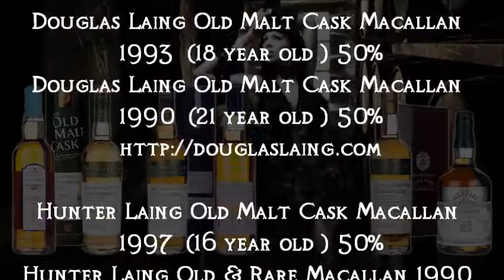The Good Dram Show - Episode 159 'Macallan'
This week's episode of the show reaches the letter M, so it's Macallan time, but there's a twist!

The Good Dram Show
with Chris Goodrum

Episode 159 – The Other Side?

Nottingham
NG1 2ET

Featuring

Murray McDavid Macallan 1995 (14 year old) Chateau Y’quem Finish 46%

A D Rattray Macallan 1991 (19 year old) 58.8%

Douglas Laing Old Malt Cask Macallan 1993 (18 year old) 50%
Douglas Laing Old Malt Cask Macallan 1990 (21 year old) 50%

Hunter Laing Old Malt Cask Macallan 1997 (16 year old) 50%
Hunter Laing Old & Rare Macallan 1990 (25 year old) 51.8%

Music
Other Side – Allie Farris

Chris Goodrum